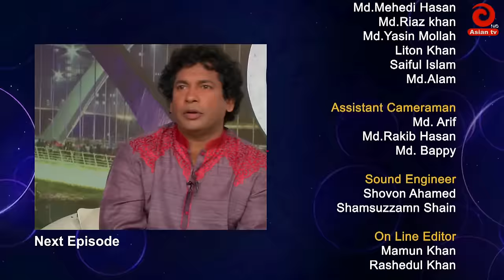Asian celebrity lounge Ep 03 with Sakib khan, Mousumi & Omor sani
Copyrighted by Asian Telecast  ltd. Bangladesh

Google+ ▻goo.gl/X88X4H